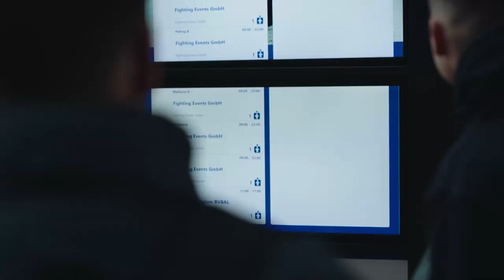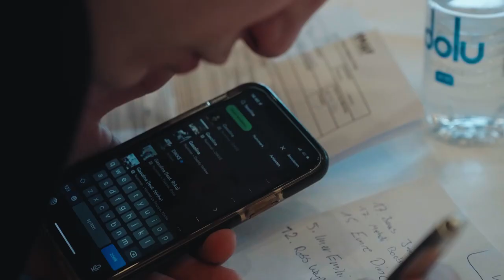EPISODE #1 Fight day NFC Contenders